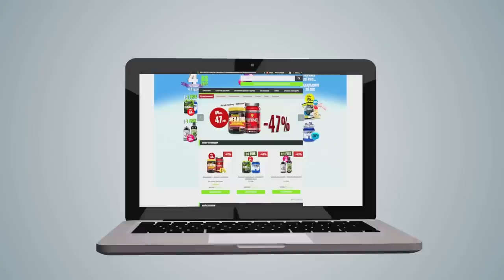С05 Еп15 Плюс - Как да (не)влезем във форма за лятото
В Супер Сериите Сезон 5 Епизод 15 Плюс нашият треньор и специалист Кирил Танев ще засегне винаги актуалната за сезона тема - Как да (не)влезем във форма за лятото.

Вижте защо Кирил не препоръчва да се използват диетите от списанията и защо за някой хора те са работещи, а за други не. Разберете каква е първата стъпка, която трябва да направим, за да вървим в посока подобряване формата на тялото си и храни задължително трябва да изключим от нашето меню.

Вижте кои са основните грешки, свързани с храненето, тренировките и хранителните добавки, които повечето хора допускат в желанието си да достигнат максимално бърз ефект и какви са последствията от подобни действия.

Кирил ще ни каже какво количество свалени килограми за период от една седмица се счита за добър и здравословен резултат и какви са причините, поради които е от изключително значение да не се лакомим за допълнително премахнати сантиметри или килограми.

Разберете каква е препоръката на Кирил Танев за времето, в което можем да бъдем в калориен дефицит и какви са последствията, ако удължим този период и не дадем възможност на организма да се зареди отново.